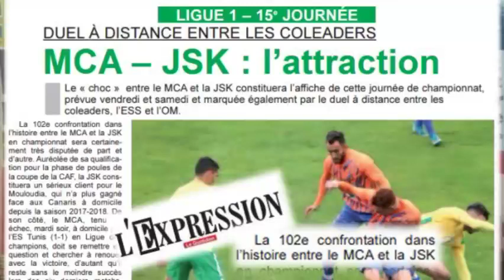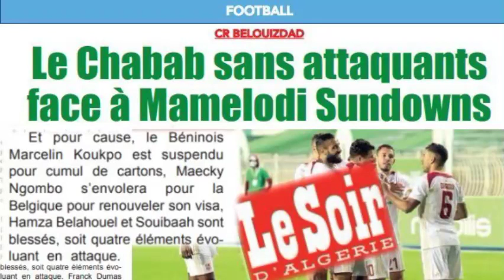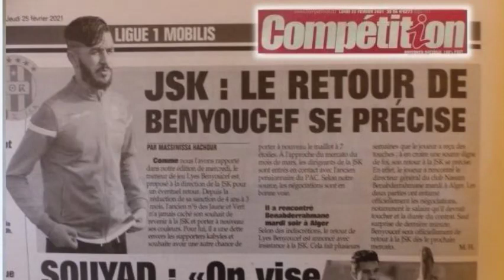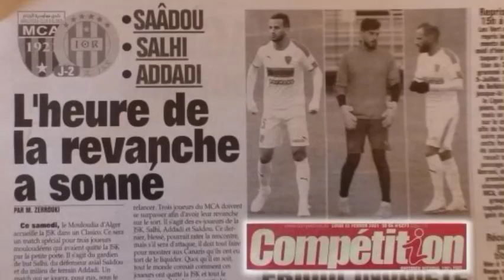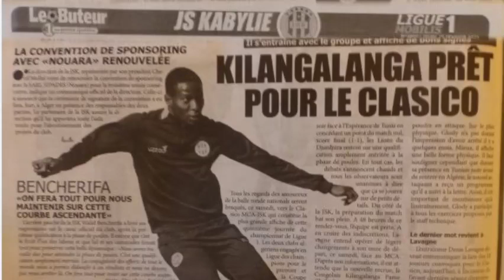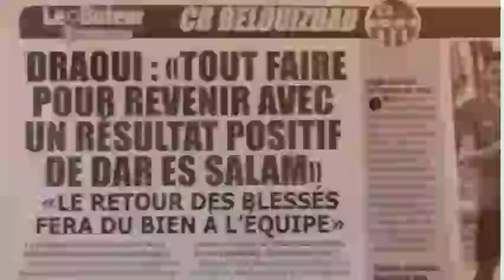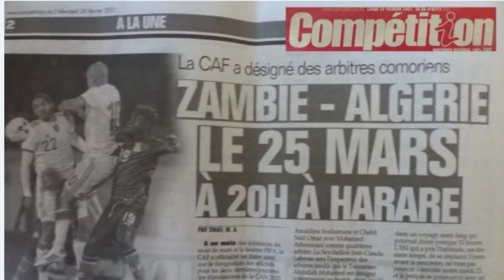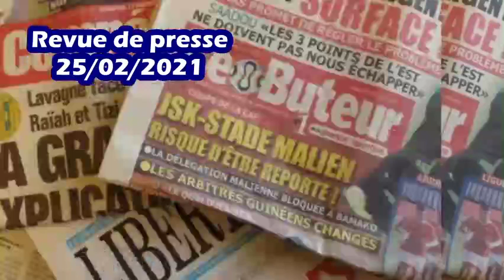Revue de presse: le choc MCA - JSK samedi au 5 juillet à la une de toute la presse sportive ...